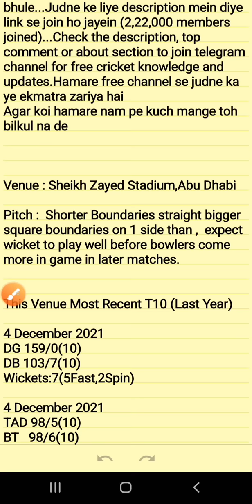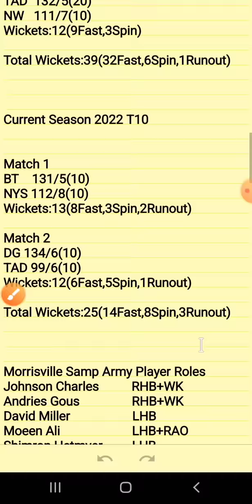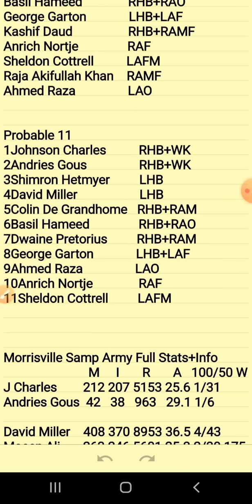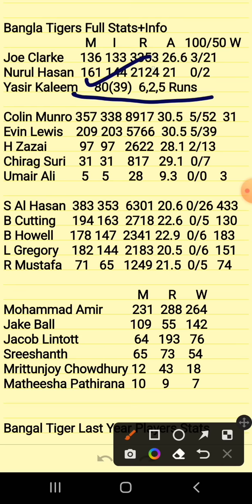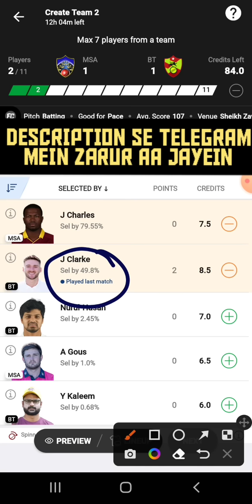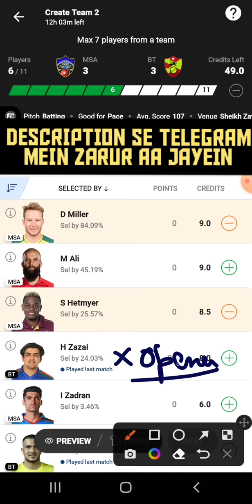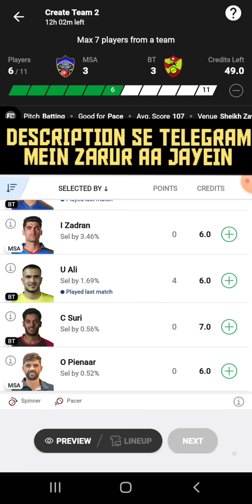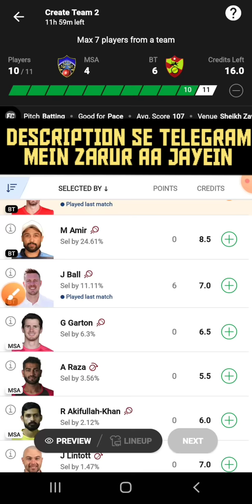MSA vs BT Dream11|MSA vs BT Dream11 Prediction|MSA vs BT Dream11 Team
MSA vs BT Dream11|MSA vs BT Dream11 Prediction|MSA vs BT Dream11 Team| is match of msa vs bt dream11 cpl and includes match preview for msa vs bt dream11 from the msa vs bt t20 world cup

Code:FORECASTTM

Code:FORECAST

Code-FORECAST

1. This analysis  is based on my

2.Dream11 takes great care to comply with all central and state legislation in India to ensure that  users are fully protected. Every contest on  platform is carefully designed to comply with applicable statutes and regulations in India.